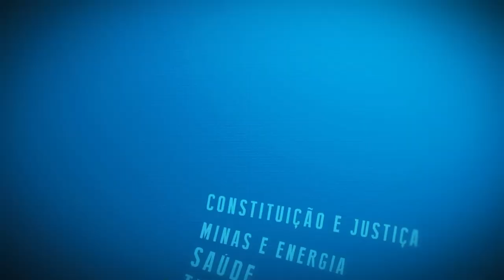Resumo Comissões - Com. Cumpra-se - Acesso ao prontuário médico no combate à violência obstétrica